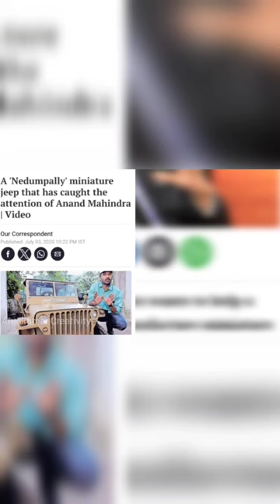ആനന്ദ് മഹീന്ദ്രയെ പോലും അത്ഭുതപ്പെടുത്തിയ കളിപ്പാട്ടം|Mini Electric Jeep and Autorikshaw